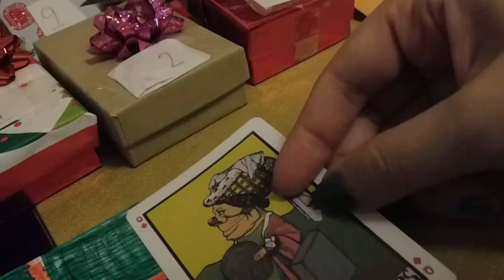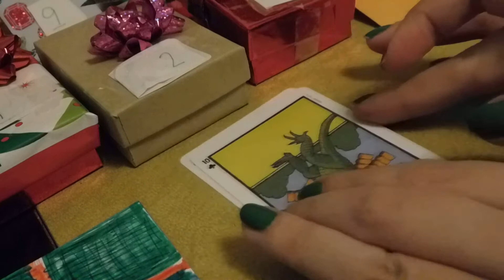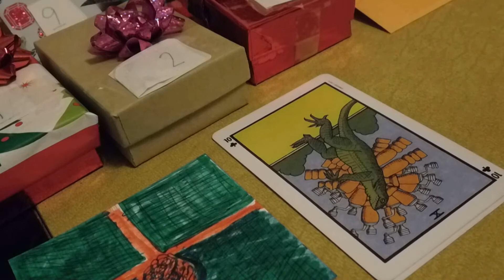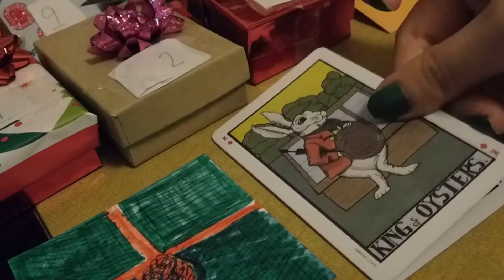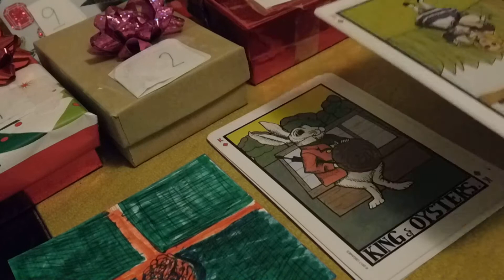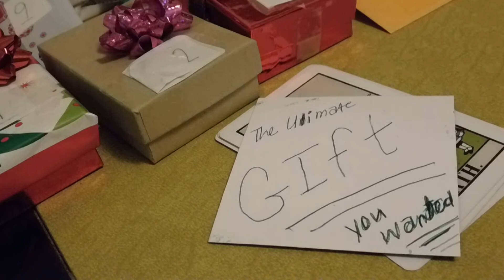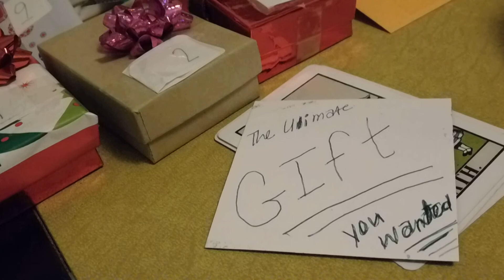Taurus 🎁The Gift Prediction🎁Anniversary of my first video(s)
💐Christmas/ Holiday season Past💐
🌹Christmas/ Holiday season Present🌹
🎉Christmas/ Holiday season future🎉

🎊Year Ahead Goals 1: 🎊
🎄Year Ahead Goals 2:🎄
🧶Year Ahead Goals 3:🧶
💍Gift predictions cards  for a few viewers:💍
💄Dice Number Gift Predictions on camera for viewers💄
🥧Dice Number Gift Predictions my recommendations for a few of my viewers  🥧